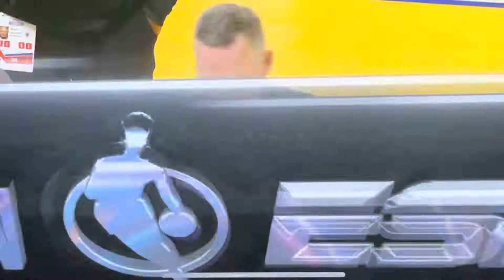10/21/22 4Q P3 - Denver Nuggets vs Golden State Warriors